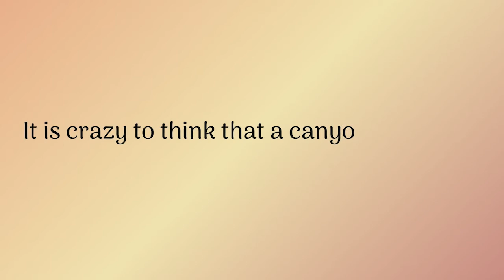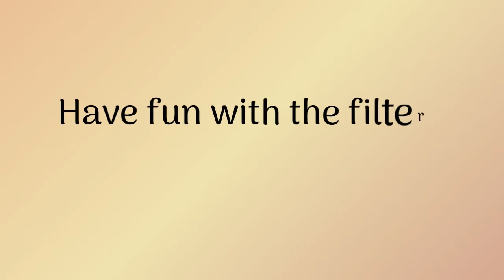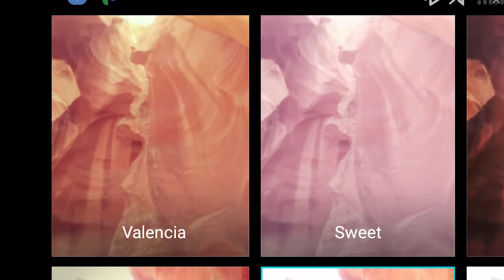Page, Arizona: Teen Vlog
Day 4 and 5 of my Arizona trip.

~Esther